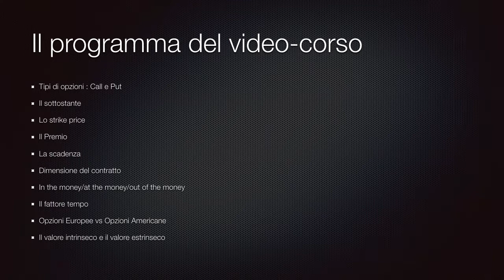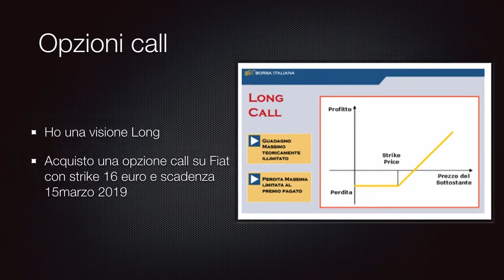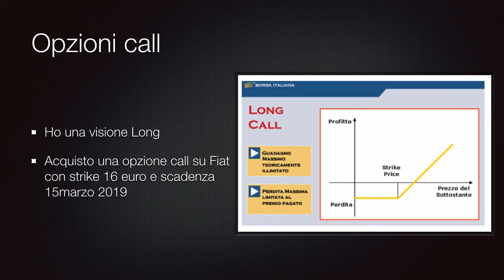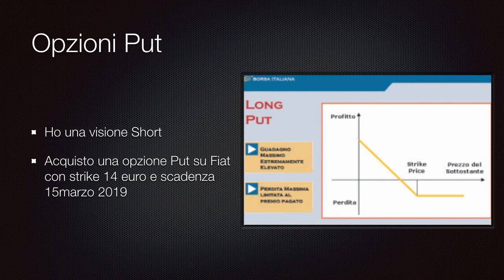Corso opzioni Amica Borsa| video 1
Un video corso di base in Opzioni totalmente gratuito per i lettori di Amica Borsa.

Il corso è gratuito e vi insegnerà i principi fondamentali del trading con le opzioni.

Il programma si sviluppa in diverse video-lezioni seguendo lo schema qui di seguito riportato:

Tipi di opzioni ovvero: Opzioni Call e Put

Il sottostante ( indici-azioni)

Lo strike Price

Premio

Scadenza

Dimensione del contratto

In the money/at the money/out of the money

Il tempo

Opzioni Europee vs Opzioni Americane

Il valore intrinseco ed estrinseco